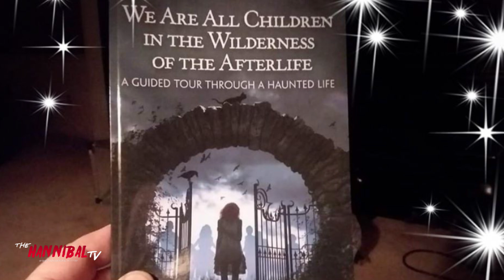Hannibal Interviews Paranormal Author Sysco Murdoch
The Hannibal TV Lead Reporter Devon "Hannibal" Nicholson talks to Paranormal Author Sysco Murdoch who has had many experiences with ghosts and spirits over the years which she discusses in this Great North Wrestling Podcast Episode including topics such has the various types of paranormal activity that can happen, how to best deal with experiencing the activity and how to increase your chances of being part of that type of contact if you are looking to have a supernatural encounter.  Sysco also discusses some of the most credible UFO related cases she is aware of as a researcher in the subject.   Here book is called "We Are All Children in the Wilderness of the Afterlife: A Guided Tour Through a Haunted Life" and can be purchased at this

Twitter & Instagram @TheHannibalTV